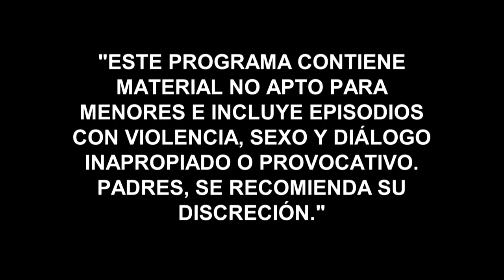Woman of Steel 2 | Episode 23 | Telemundo English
Official video of Telemundo content Woman of Steel 2. "El Teca" (Jose Luis Resendez) humiliated "El Indio" Amaro. To save his life Amaro kneels and apologises to Sara (Blanca Soto).